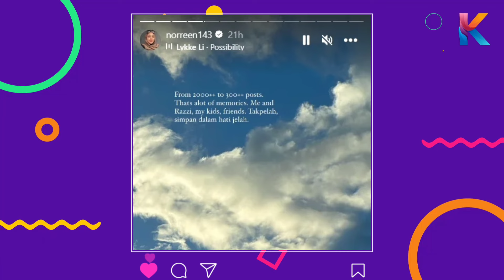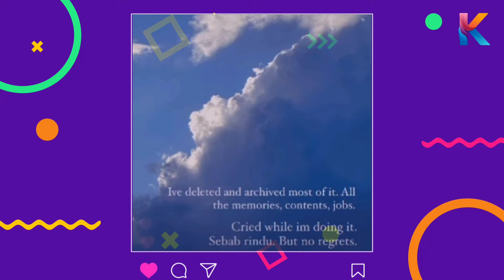Noreen Iman Tampil Dgn Imej Baharu! Menangis Padam Gambar Lama Di Media Sosial!